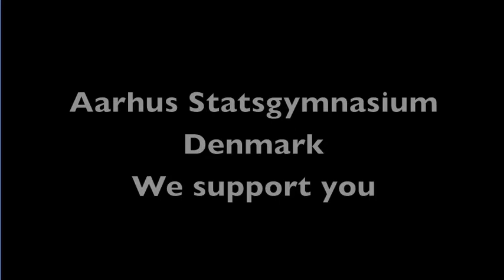Girifna Solidarity Video 2013 (Aarhus Statsgym)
This video is made for Amnesty International Denmark by Aarhus Statsgymnasium youth group to show solidarity and support for Sudanese youth group Girifna